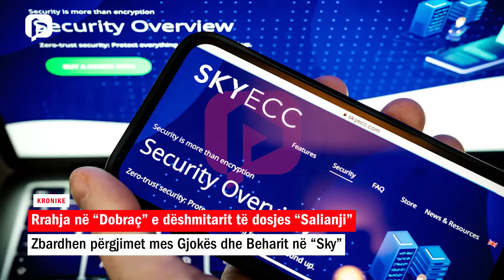Rrahja në “Dobraç” e dëshmitarit të dosjes “Salianji”